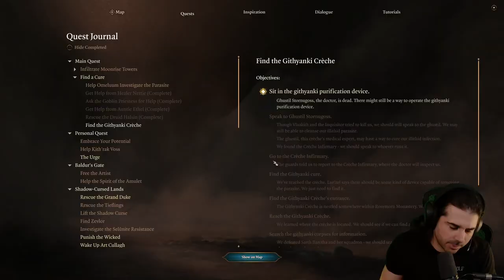Honour Mode Baldur's Gate 3 Pt 7 (Dark Urge Bard) Ketheric's Family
CHAPTERS
00:00 First Half of Shadow-cursed Lands
3:06:20 Gerringothe Thorm
3:44:22 Malice Thorm